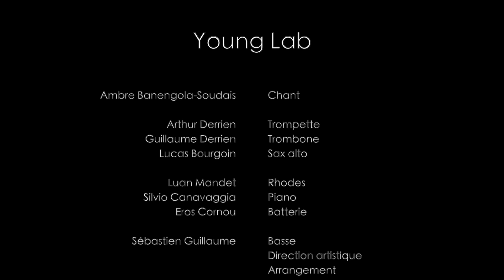Don't Get Around Much Anymore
Le Young Lab est un atelier jazz du Conservatoire Arthur Honegger (Le Havre), dirigé par Sébastien Guillaume. Il vous propose une petite captation réalisée pendant un cours, qui vous permettra de découvrir leur version de « Don't Get Around Much Anymore » (Duke Ellington) !!

Ambre Banengola-Soudais - Chant

Arthur Derrien - Trompette
Guillaume Derrien - Trombone
Lucas Bourgoin - Sax alto

Luan Mandet - Rhodes
Silvio Canavaggia - Piano
Eros Cornou - Batterie

Sébastien Guillaume - Basse, direction artistique, mixage, montage vidéo